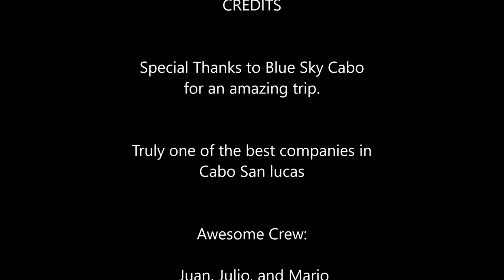Pancho Cabo Feb 2016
Blue Sky Cabo Charter Company takes us on a wonderful adventure to get up close and personal with Pancho in Cabo San Lucas.   It truly was a magical!